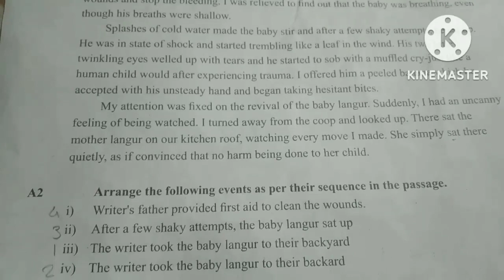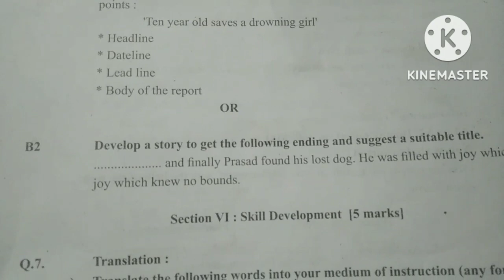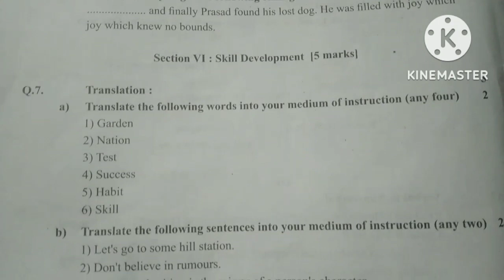रयत शिक्षण संस्था सातारा इ.१०वी रयत गुरुकुल प्रकल्प २०२२-२३ विशेष सराव परीक्षा विषय : इंग्लिश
रयत शिक्षण संस्था सातारा इ.१०वी रयत गुरुकुल प्रकल्प २०२२-२३ विशेष सराव परीक्षा  विषय : विज्ञान भाग-1

1) रयत शिक्षण संस्था सातारा कर्मवीर विद्याप्रबोधिनी रयत गुरुकुल प्रकल्प २०२२-२३ विशेष सराव परीक्षा इयत्ता दहावी विषय : हिंदी

2) रयत शिक्षण संस्था सातारा इयत्ता दहावी प्रथम सराव सत्र परीक्षा 2 विषय हिंदी

3) इयत्ता दहावी प्रथम सत्र परीक्षा 2 विषय हिंदी

4) Rayat Shikshan Sanstha Satara Rehearsal First Semester-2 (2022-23)

5) 10th standard fist semester exam

6) Rayat Shikshan Sanstha first semester exam 10 class

7) Rayat Shikshan Sanstha Satara Rehearsal First Semester-2 Questions papers

8) iyatta dahavi board question papers

9) रयत शिक्षण संस्था सातारा गुरुकुल सत्र सराव परीक्षा प्रश्नपत्रिका सन 2022-23

10) रयत गुरुकुल प्रकल्प

11) Rayat Shikshan Sanstha gurukul prakalp 2022-23

12) रयत शिक्षण संस्था सातारा इ.१०वी रयत गुरुकुल प्रकल्प २०२२-२३ विशेष सराव सत्र परीक्षा-१ विषय : विज्ञान (Science part 1)

13) कर्मवीर विद्या प्रबोधिनी रयत गुरुकुल प्रकल्प इयत्ता दहावी
Subject - English

रयत शिक्षण संस्था सातारा कर्मवीर विद्याप्रबोधिनी रयत गुरुकुल प्रकल्प 2022-23 विशेष सराव परीक्षा विषय हिंदी

इयत्ता दहावी विशेष सराव परीक्षा विषय हिंदी

रयत गुरुकुल प्रकल्प

10th Rehearsal exam subject English